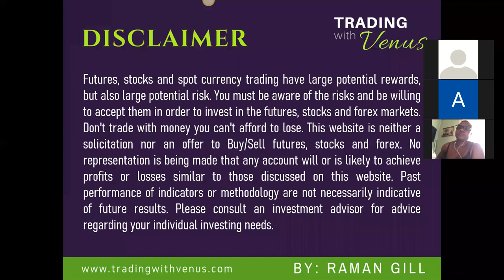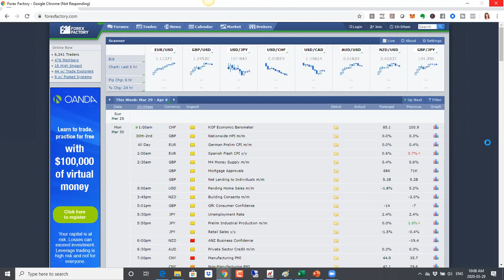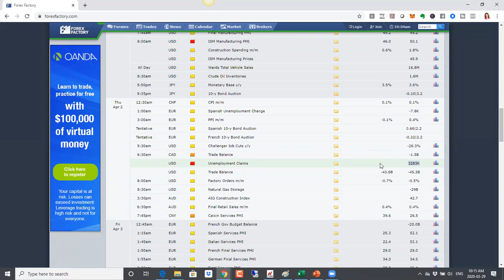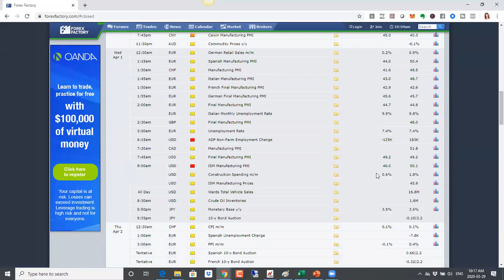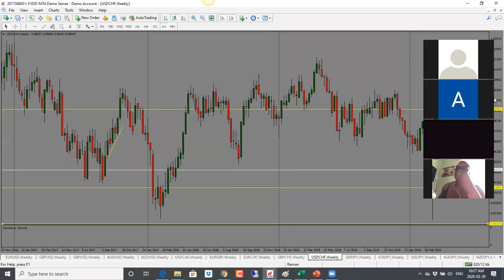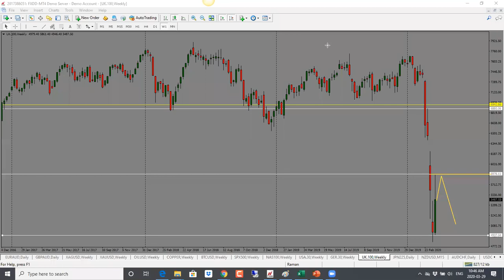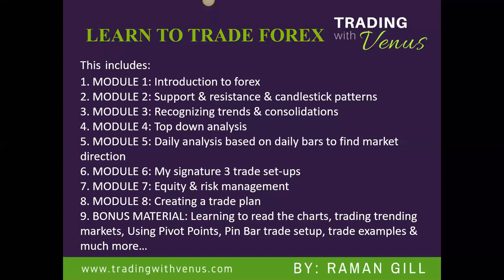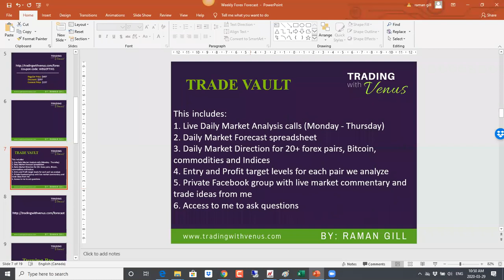Weekly Forex Forecast March 30 - April 3 2020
IMPORTANT ANNOUNCEMENT
To support all my followers get through this difficult time and acquire skills to generate more income, I've substantially cut the price of my "Learn to Trade Forex" course!
"Learn to Trade Forex" course
Regular Price: $497

This includes:
1. MODULE 1: Introduction to forex
2. MODULE 2: Support & resistance & candlestick patterns
3. MODULE 3: Recognizing trends & consolidations
4. MODULE 4: Top down analysis
5. MODULE 5: Daily analysis based on daily bars to find market direction
6. MODULE 6: My signature 3 trade set-ups
7. MODULE 7: Equity & risk management
8. MODULE 8: Creating a trade plan
9. BONUS MATERIAL: Learning to read the charts, trading trending markets, Using Pivot Points, Pin Bar trade setup, trade examples & much more…

This offer is only available during the pandemic time. Once we're past the virus issue, the course will go back to regular price.
Hope you stay safe and healthy during this time!